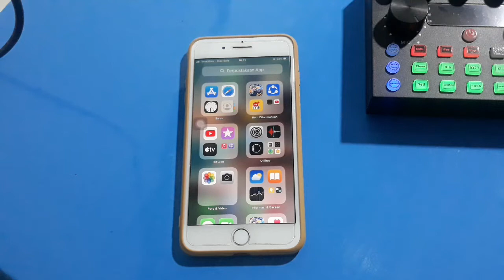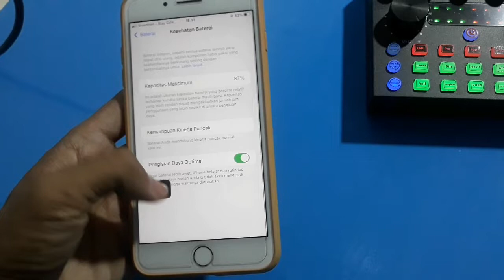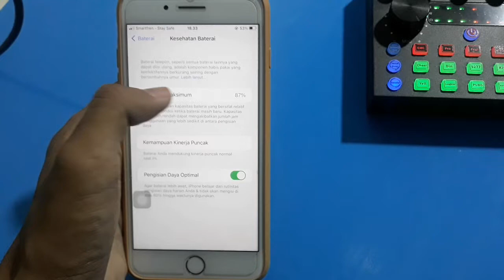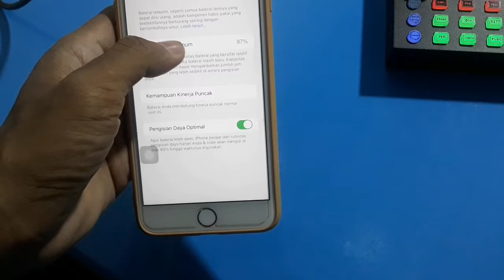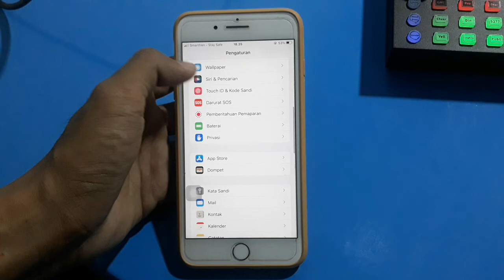Cara Melihat Kesehatan Baterai iPhone Yang Lama Terpakai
Cara Melihat Kesehatan Batre iPhone Yang sudah Lama Terpakai

Halo teman-teman di video ini saya begikan tips cara mengetahui kesehatan batre iphone atau yang umum disebut bh iphone.

apa itu bh iphone?

BH iPhone adalah singkatan untuk Battery Health iPhone yang berarti status kesehatan baterai. Berbeda dengan ponsel Android, iPhone memberikan fitur Battery Health. Kesehatan baterai iPhone ini menunjukkan kondisi baterai iPhone saat ini. Semakin rendah persentasenya, semakin jelek performa iPhone